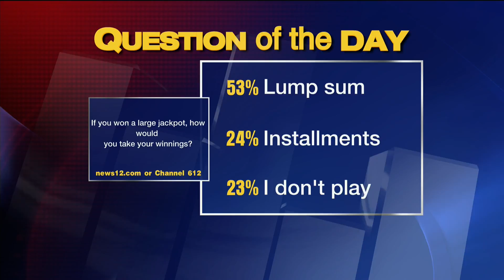Kelsey Minor ~ News 12 BK Anchor 01/07